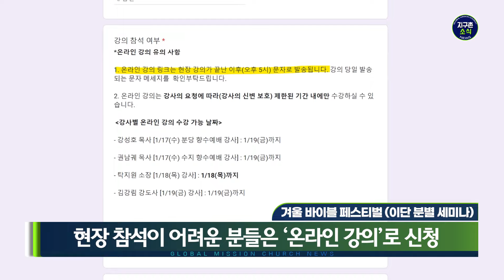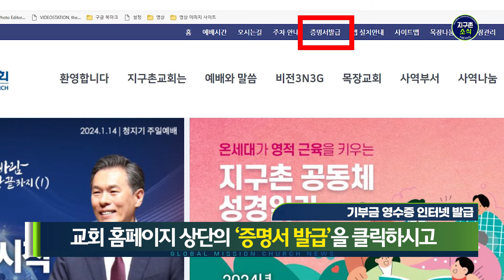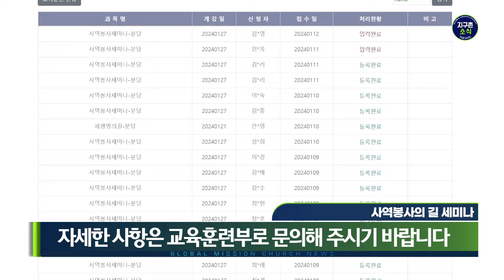2024.01.14 | 2024년 첫 번째 'Enter His Courts' 찬양집회 1/19 (금) 진행 | 지구촌소식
2024년 1월 14일 지구촌소식입니다.

1) 최성은 담임목사님의 새로운 설교 시리즈, "민족치유 세상변화 - 성령의 새 바람 지구촌에서 땅 끝까지" 사도행전 강해설교가 1/14 오늘부터 시작됩니다.

2) 오늘 1/14는 청지기 주일입니다.

3) 2024년 첫 번째 Enter His Courts 특별 찬양집회가 1/19 (금) 저녁 8시 30분 분당채플 본당에서 드려집니다.

4) 지구촌교회 창립 30주년을 맞아 2024 겨울 바이블 페스티벌이 1/17 (수)~1/19 (금)까지 진행됩니다.

5) 2024 팀 사역 오리엔테이션이 1/21 (주일) 오후 4시에 분당채플 그레이스홀에서 진행됩니다.

6) 2024년 제 1회 정기제직회 및 정기사무총회가 1/28 (주일) 수지채플 그레이스홀에서 진행됩니다.

7) 2023년도 연말정산용 기부금 영수증을 교회 홈페이지에서 간단하게 발급받을 수 있습니다.

8) 안수집사, 권사 필수과목인 사역봉사의 길 세미나가 1/27 (토) 오전 9시, 분당 그레이스홀에서 진행됩니다.

9) 지난 화요일에는 신년하례회가 분당채플 본당에서 진행됐습니다.

기타 자세한 사항은 영상을 참고해주시기 바랍니다.

지구촌교회